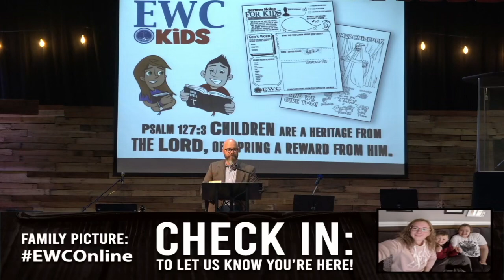EWC Livestream March 21, 2021 (Hebrews 8 pt2)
Edenworshipcenter.co